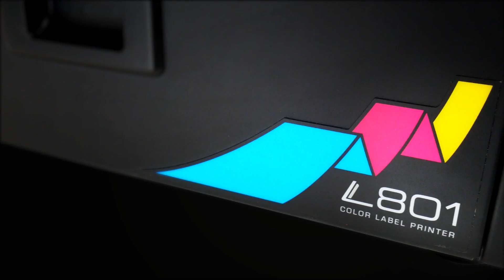Make Your Own Labels » L801 Color Label Printer from Afinia Label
High print speeds and great image quality. Best for mid- to high-volume runs and continuous, roll-to-roll production. Industry-leading low ink costs make for unbeatable long-term savings.

• High-volume printing
• Fast print speeds (≤ 12 IPS)
• Super low ink costs
• Water-resistant inks available

Tis printer's combination of print quality, speed, and ink cost is tough to beat.
The L801 is a Memjet-powered industrial inkjet printer that is ideal for short- to medium-range print runs for prime and secondary labeling applications. It prints on continuous or die-cut stock from 2 to 8.5 inches in width, in full color, and at speeds of up to 60 feet per minute. Super-fine resolution makes for crisp text and barcodes, even at very small sizes. This detail, combined with vivid colors and rich blacks, makes labels look sharp and vibrant. The L801 is also compatible with a wide range of paper, polyester, polypropylene, and vinyl label stocks.